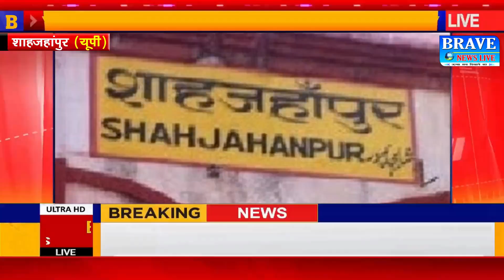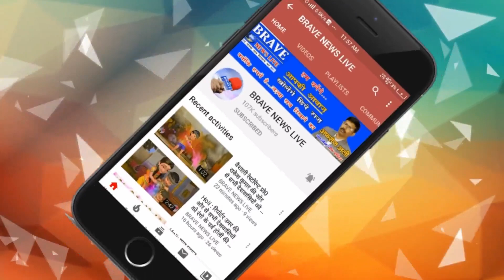शाहजहांपुर जिले में नहीं थम रही ओवरलोडिंग, सड़कों पर बेरोकटोक दौड़ रहे मौरंग-गिट्टी भरे ओवरलोड ट्रक